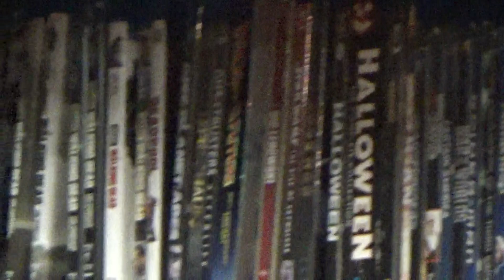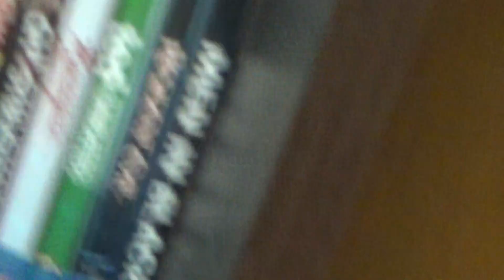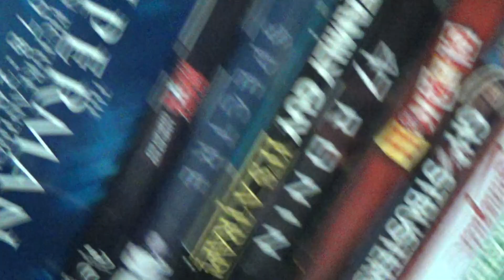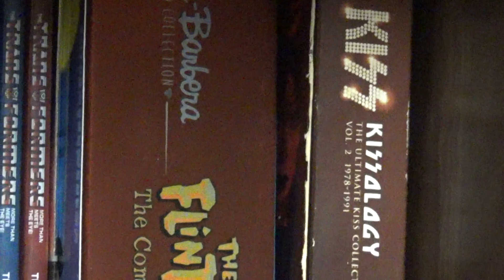this is lilly